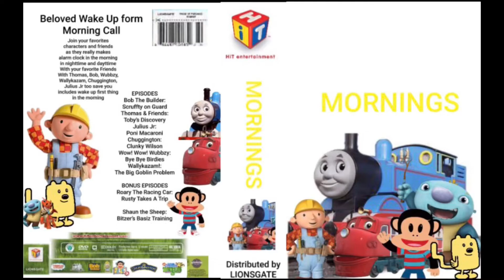My Favorites: Mornings